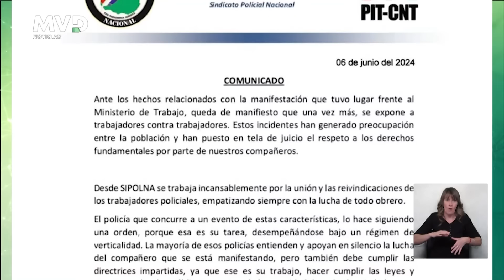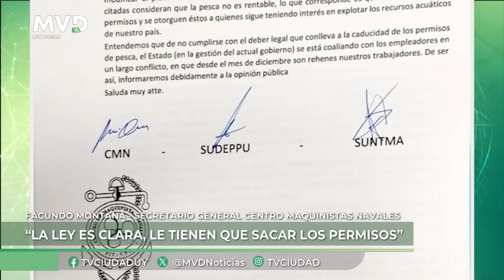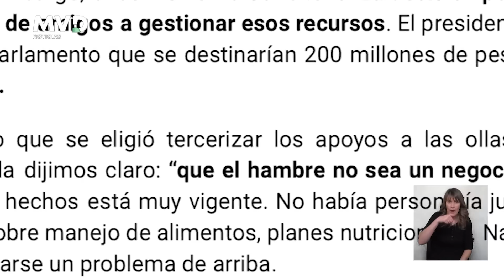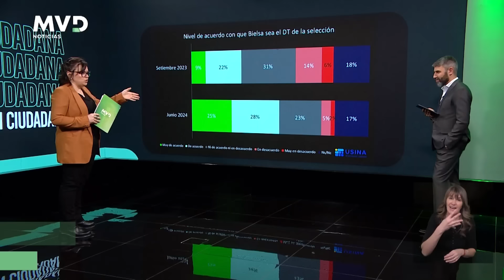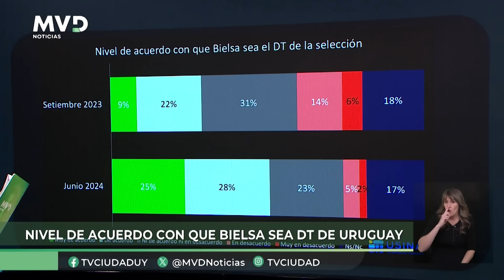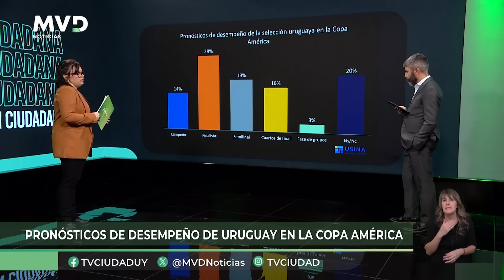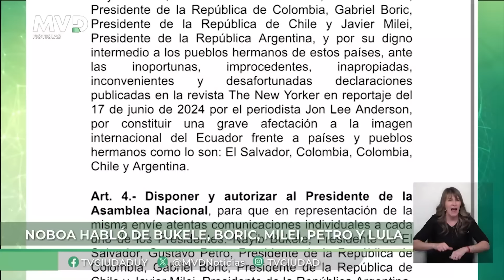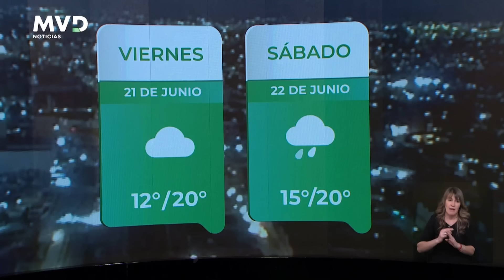MVD Noticias - Edición Central 20/06/2024